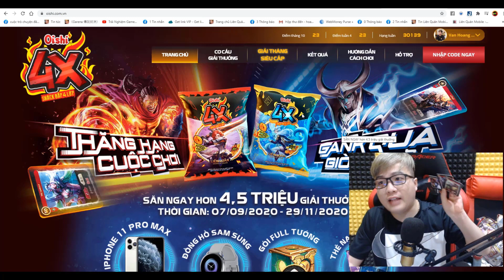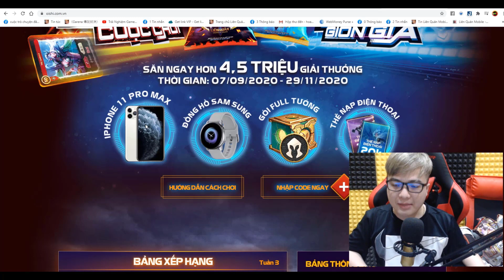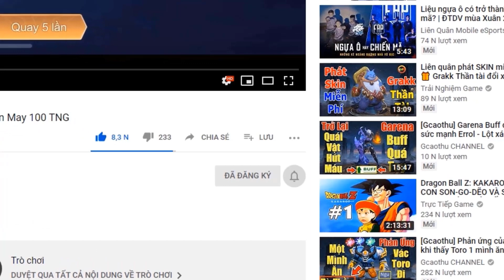Liên quân Giftcode và điện thoại chơi game của TNG con bài khắc chế đấu sĩ tanker Yorn mùa 16